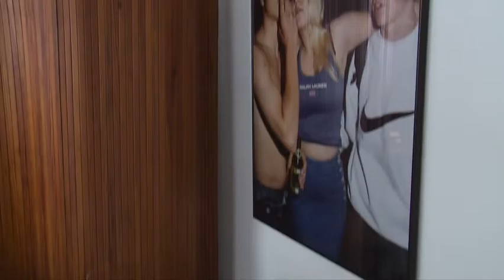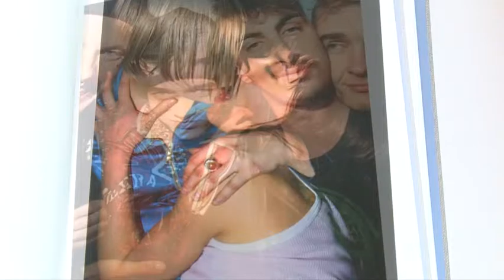Tuomas Merikoski (AALTO)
The biggest triggering factor is Finland, I think that’s it a culture that is still quite unexploited, quite exotic on some levels, despite the fact that it’s in Europe. We’ve all felt urbanisation, the link with the street, the period of the 80s-90s, where there is a real street culture, a real youth culture, a young generation who are very powerful today and on the other side there is something totally extreme, through this link with nature, the real presence of nature and for me Aalto and Finland with their globality the Finnish culture represents a real mix, a real clash of these two extremities. I’m very attracted by photography, and art but more so everything that is linked to human beings, so often personalities, the people, because for me I find a real emotion when there are people in imagery.So the title this season was « young heroes » so we have a huge influence from the Finnish artist called Jouko Lehtola, who died several years ago but who worked on the young generation, from the 80s and 90s in Finland, who in my opinion rightly so shows it quite directly, in a very raw way the roots of Aalto.